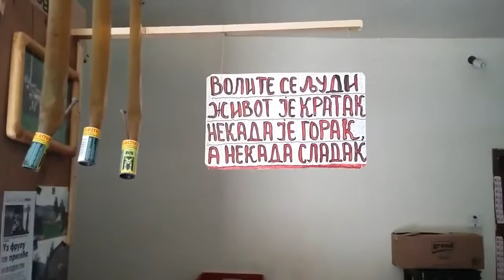Radiša Pavlović, prodavac i "pesnik" (Selo Dojkinci)